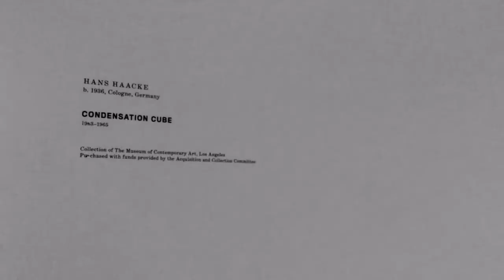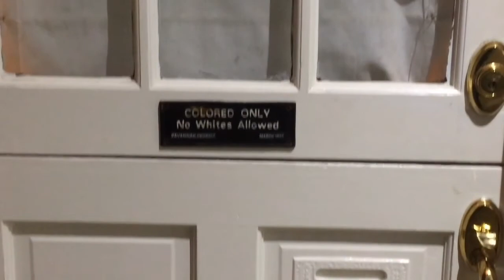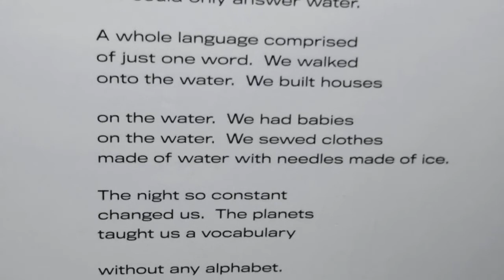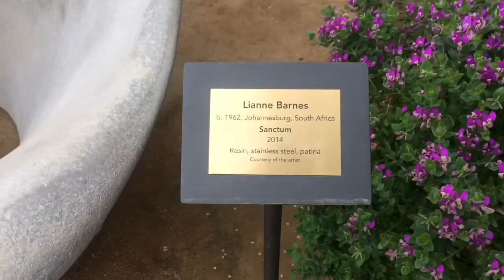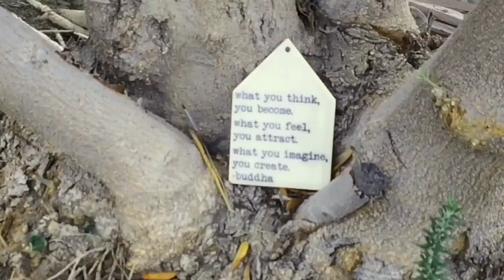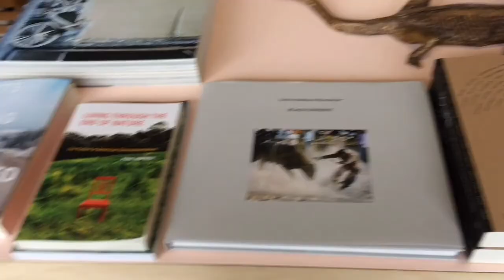The Underground Museum in LA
You must go there!
Admission is always free!

Jef - Walk In The Woods